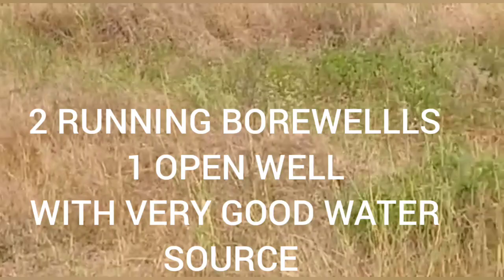pc) 12 ACRES | FULLY DEVELOPED | FARM LAND | RED SOIL | CL 9538356699 | FENCING@surabhi properties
land red soil property for sale please contact@surabhi properties

DISCRIPTION:-

₹ 48,750 Per GUNTA

Rs_ 19.50 LAKH Per ACRE

RED SOIL

40 COCONUT TREES WITH YIELDING

250 COCONUT SAPLINGS

SOME FRUIT TREES

2 RUNNING BOREWELLLS

1 OPEN WELL

GOOD WATER SOURCE

FARM HOUSE

TOTALLY FENCING

BEAUTIFUL LOCATION

GENERAL PROPERTY

CLEAR TITLES

PLEASANT ATMOSPHERE

PERFECT FOR_ ZERO BUDGET NATURAL FARMING

REFERS TO THE PROCESS OF RAISING CROPS & TREE'S WITHOUT USING CHEMICAL FERTILISERS AND PESTICIDES OR ANY OTHER EXTERNAL MATERIALS

TO ESCAPE FROM BENGALURU TRAFFIC

A HOLIDAY HOME IN THE NATURE

WHERE KICKS BACK AND ENJOYS EVERYTHING LIFE IN THE CITY DOESN’T OFFER

Suitable for_

Organic and Natural Farming

It's Time To Start A New Journey  Of FARMING

Near To VILLAGE

SURABHI PROPERTIES Will Give You OPPORTUNITIES Like_

YOU WILL GET ALL YOU WANT IN LIFE

The Perfect INVESTMENT OPPORTUNITY

AGRICULTURE LAND'S IS THE KEY FOR YOUR BUSINESS TO GROWTH

DREAM BIG

SURABHI PROPERTIES FULFILL YOUR DREAMS

Book A Site Visit Now

Rs 1000 Visiting Fees Please

Approximately_

156 Kms From BANGALORE

86 Kms From MYSORE

1 Kms Mud Govt Road Approach

Surrounded With GREENARY

Easy Access To All Your NECESSITIES

Thinking of Buying An AGRICULTURE LAND

SURABHI PROPERTIES Is One Of Leading Property PROMOTERS..

Seeing you HAPPY Means The World To Us

To Cultivate_

COCONUT,

MANGO,

ARECA NUT TREE'S

COMMERCIAL TREE'S

MAZE,

BANANA,

GUAVA,

JAMUNA,

TURMERIC,

COMMERCIAL CROPS

We Are Happy To Inform That Our Beloved Subscribers Our Channel Membership Enabled And Subscriber's Can Join Us Through By Click Below Link_

SURABHI PROPERTIES

Enquire Now_@

@Surabhi Properties

Please Call_ WhatsApp_ Message To

Emai Support Available On

We Always Eager To Hear From you

Thanks & Regards

SUBRAMANYA M R

We Keep Promise To You  FRIENDS

WE IN THIS FIELD SINCE 2006

Locations We Deal In_

BANGALORE SOUTH

MYSORE DISTRICT

NANJANAGUD TALUK

T NARASIPURA TALUK

MALAVALLI TALUK

HANURU TALUK

 KARNATAKA

ALL YOUR REQUIREMENTS HANDLED WITH AT MOST PROFESSIONALISM And TOTAL COMMITMENT